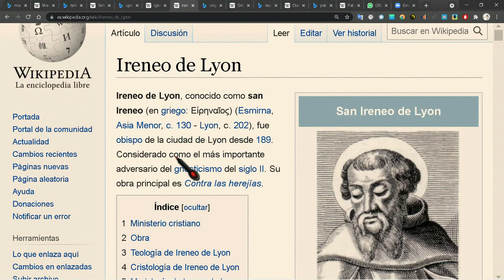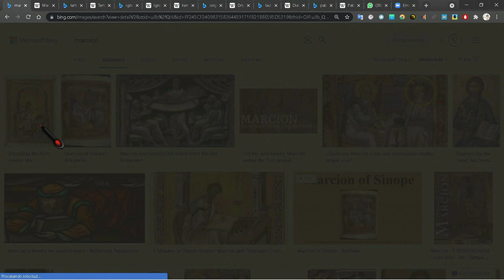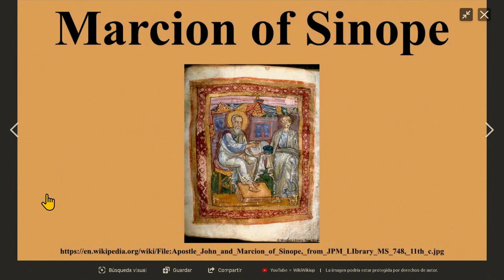Marción, ¿el Creador del Canon Cristiano? - Charla con Irving Gatell - La Espada de Damocles